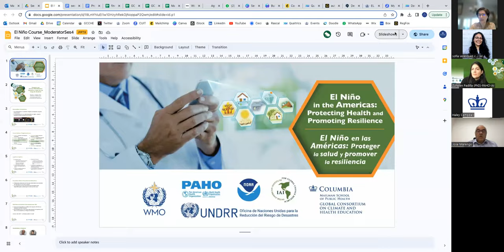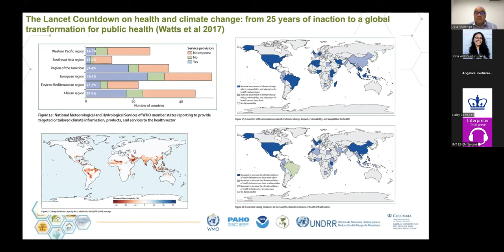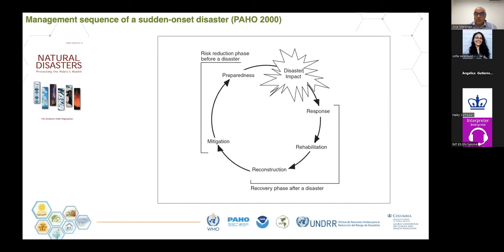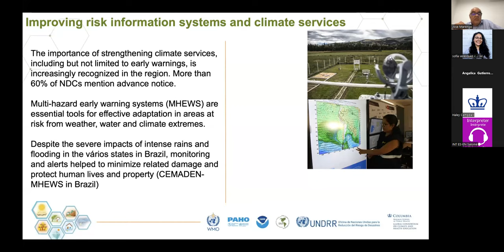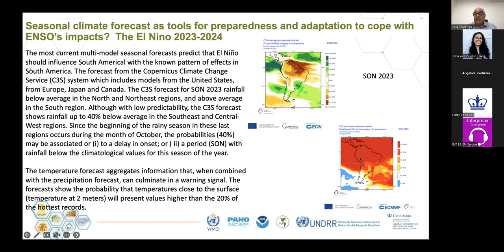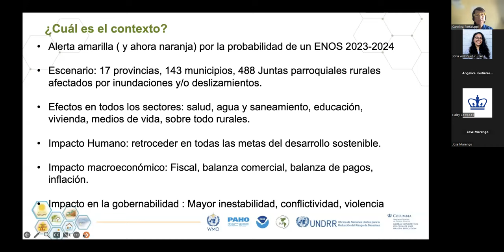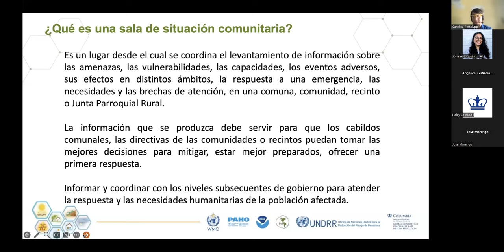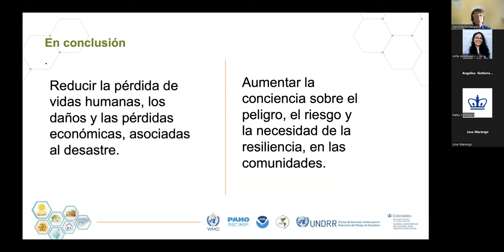Curso "El Niño en las Américas" - Sesión 4: Desastres y reducción del riesgo de desastres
Curso ​​​"El Niño en las Américas": Proteger la Salud y promover la resiliencia

Sesión 4: Desastres y reducción del riesgo de desastres

PONENTES:
- José Marengo, Investigador principal, Centro Nacional de Monitoramento e Alertas de Desastres Naturais
- Carolina Portaluppi-Castro, Universidad Casa Grande, consultora PNUD